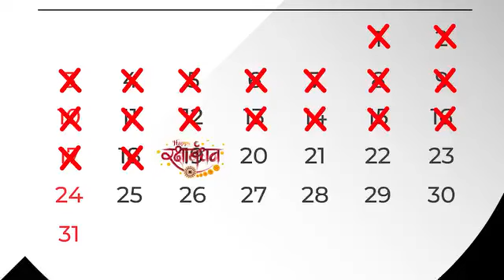गरीब देवरानी का रक्षा बंधन औरअमीर जेठानी का रक्षा बंधन